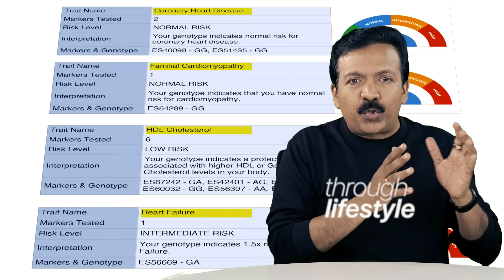Can Humans Really Live 150+ Years? Xi Jinping, Putin & the Future of Longevity I Dr Sajeev Nair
What if death was no longer inevitable? What if living beyond 150 years became a real possibility within our lifetime?

When world leaders like Xi Jinping and Vladimir Putin spoke about extreme human longevity, it raised eyebrows across the globe. But behind the headlines lies a deeper truth: science is rapidly making this vision a reality.
From genetic testing and epigenetics, to artificial intelligence, organ regeneration, and 3D printing, humanity is rewriting the limits of lifespan. Imagine repairing aging genes, printing new organs from your own stem cells, and having AI design a personalized health plan to keep you disease-free for decades longer.

In this video, Dr. Sajeev Nair – renowned biohacker,Peak Performance Coach , Futurist, Author and Founder of Vieroots Wellness Solutions and World Biohack Summit– explores whether humans can truly live past 150 years, and what that future means for all of us.

⚡This isn’t science fiction anymore. It’s science in progress. Watch till the end - you may never think about aging the same way again.